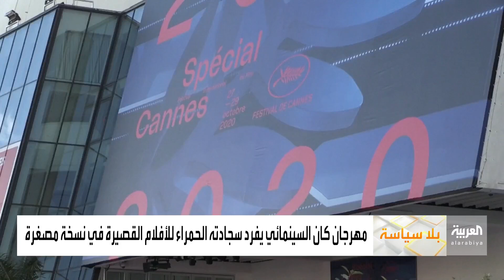صباح العربية | سيارة طائرة في شوارع أوروبا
في هولندا.. شركة محلية أعلنت أن سيارتها الطائرة مُنحت تصريحا قانونيا للاستخدام على الطرق في أوروبا،
السيارة الطائرة تعرف باسم -ليبرتي- يمكن قيادتها لما يصل إلى 160 كيلومترًا في الساعة،

وسيبدأ تسليم الطائرة التي تصل قيمتها إلى 400 ألف يورو اعتبارًا من عام 2022